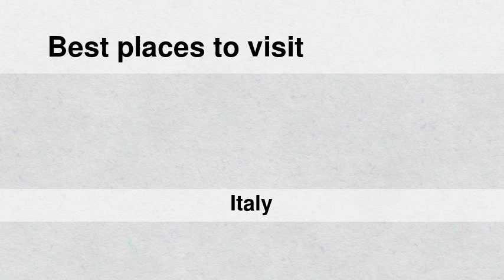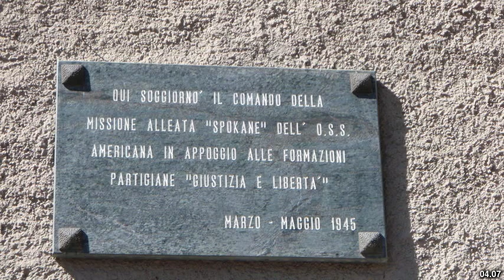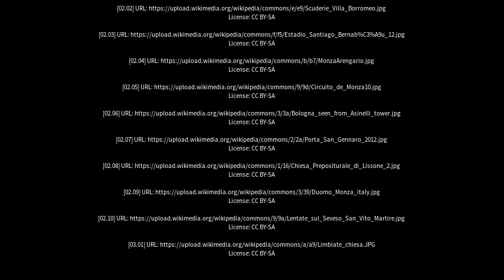Best places to visit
Best places to visit - Bernareggio (Italy) Best places to visit - Slideshows from all over the world - City trips, nature pictures, etc.